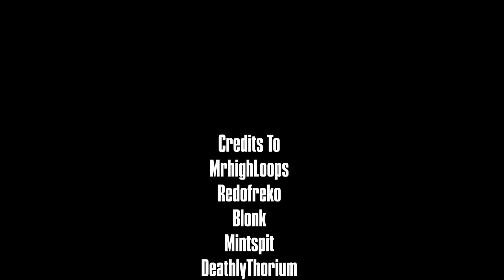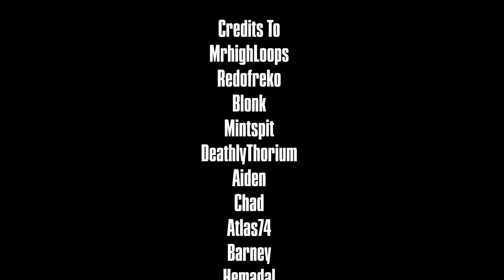Running Dead Military Clears Louisville Mall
In this video, witness the intense and dramatic efforts of the military as they work to clear out the Louisville Mall. Who will live and who will die?